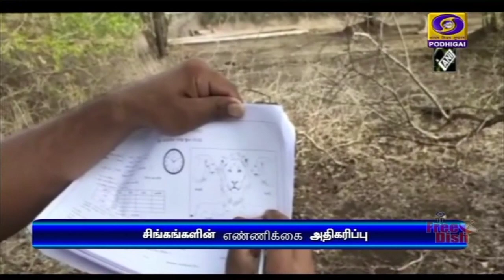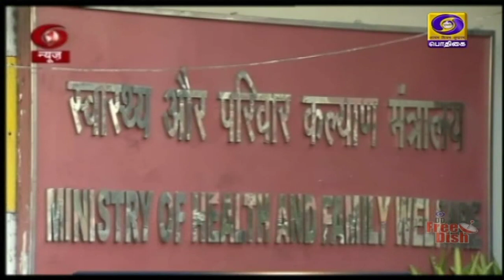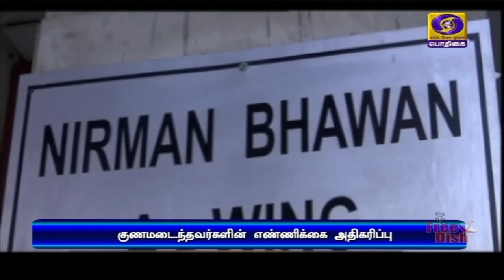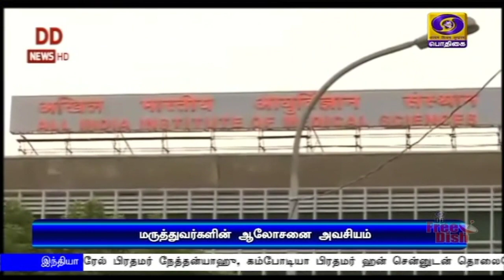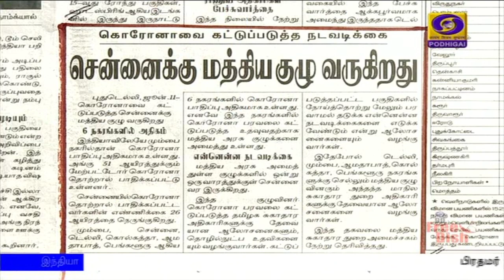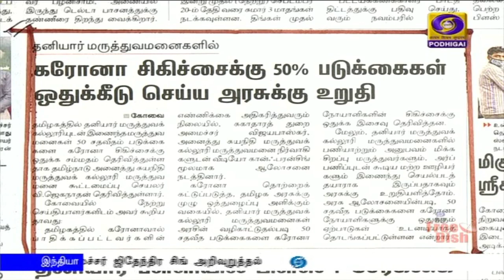பொதிகை காலை 8.00 மணி செய்திகள் [11.06.2020]PodhigaiTamilNews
பிரதமர் நரேந்திர மோதி, இஸ்ரேல் பிரதமர் நேத்தன்யாஹு, கம்போடியா பிரதமர் ஹன் சென்னுடன் தொலைபேசியில் கலந்துரையாடல் - கொரோனாவுக்கு பிந்தைய  நல்லுறவுகள் குறித்து பேச்சு வார்த்தை.

குஜராத்தில்  கிர் வனப் பகுதியில் வாழும் ஆசிய  சிங்கங்களின்  எண்ணிக்கை  29 சதவீதம் அதிகரிப்பு - பிரதமர் நரேந்திர மோதி பாராட்டு.

கொரோனா தொற்று சிகிச்சை பெறுபவர்களைவிட,  குணமடைந்தவர்களின் எண்ணிக்கை அதிகமானது - மத்திய சுகாதாரத் துறை அமைச்சகம்.Visit : TamilNews - Doordarshan